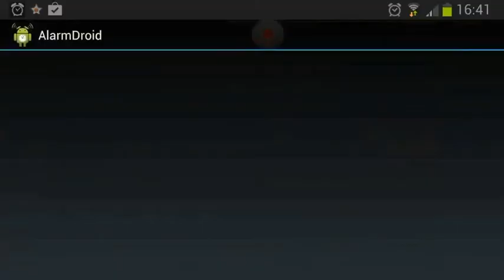Knights and Dragons german Epic Armor maximum